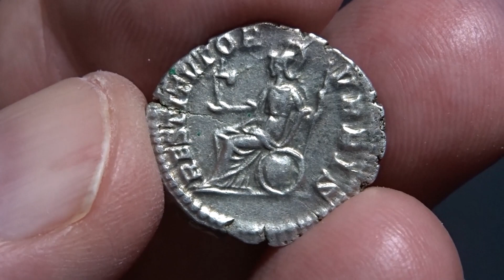Septimius Severus, denarius RIC 288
Septimius Severus Denarius. 201-210 AD. SEVERVS PIVS AVG, laureate head right / RESTITVTOR VRBIS, Roma seated left on shield, holding palladium and spear. RIC 288